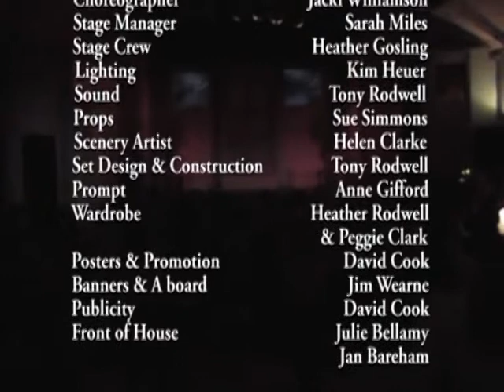A Funny Thing Happened on the way to the Forum by Trimley Saints Players 2010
Trimley Saints Players